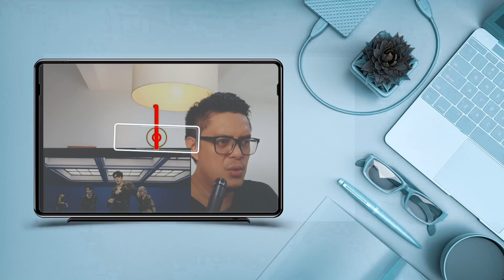YESUNG- 'Beautiful Night' MV | SOUND ENGINEER REACT